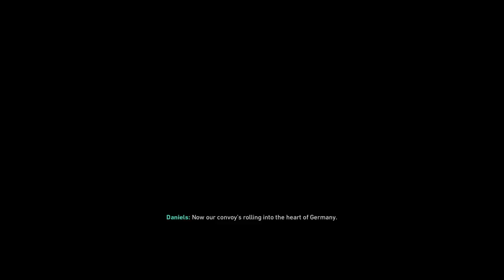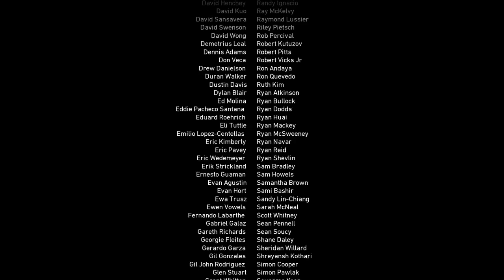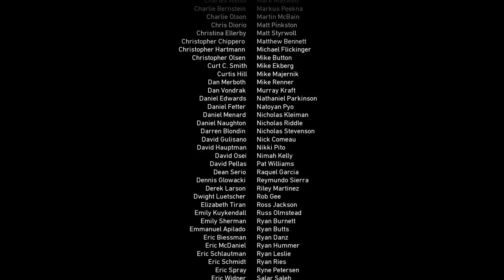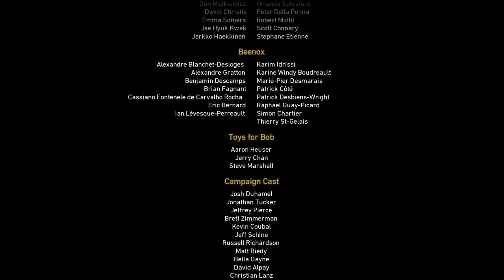Richard gaming XL live stream let play 7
hi my name is Richard gaming XL i bet you are wondering what i,m all about well i,m all about is PlayStation 2 and PlayStation 3 PlayStation 4 games it could be scary it could be fighting it could shooting it could fun if you have any good ideas on so good games that coming out please let me know i will play anything